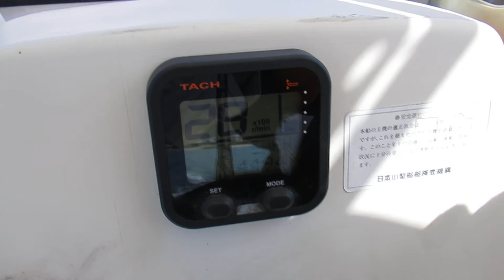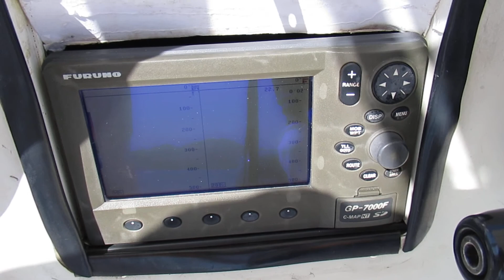ヤマハGV4船内